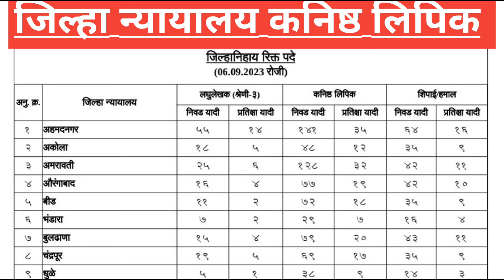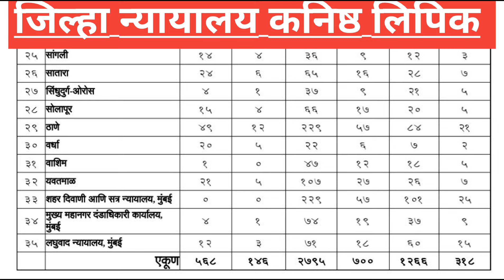जिल्हा न्यायालय भरती २०२३ फॉर्म भरताना जिल्हा कसा निवडावा!! District Court Recruitment 2023 form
जिल्हा न्यायालय भरती २०२३ फॉर्म भरताना कोणता जिल्हा निवडावा!! District Court Recruitment 2023 form

, लातूर लिपिक भरती 2023,जिल्हा व सत्र न्यायालय औरंगाबाद भरती,जिल्हा न्यायालय भरती जाहिरात कधी येईल,जिल्हा न्यायालय भरती जाहिरात कधी येणार,जिल्हा व सत्र न्यायालय चंद्रपूर भरती 2023,सर्व जिल्हा न्यायालयातील मेगा भरती,न्यायालय भरती,जिल्हा न्यायालय जाहिरात 2023#जिल्हा न्यायालय जाहिरात कधी येणार,न्यायालय सफाई कामगार भरती,मुंबई उच्च न्यायालय लिपिक भरती 2033
जिल्हा न्यायालय भरती अभ्यासक्रम,जिल्हा न्यायालय अंतर्गत भरती 2023,जिल्हा न्यायालयान भरती 2018,जिल्हा न्यायालय अंतर्गत सरळसेवा भरती,जिल्हा न्यायालय भरती संपूर्ण  अपडेट,जिल्हा व सत्र न्यायालय चंद्रपूर भरती 2023,जिल्हा न्यायालय भरती शैक्षणीक अहर्ता व पात्रता,जिल्हा न्यायालयान  यवतमाळ शॉर्टलिस्ट,lipik hamal stenographer advertisement||जिल्हा न्यायालय

जिल्हा न्यायालय भरती ! शॉर्टलिस्ट पध्दत ! लिपिक-शिपाई-लघुलेखक ! District Court Recruitment

जिल्हान्यायालयभरती 2023?
Maharashtra District Court Recruitment 2018,Lipik Hamal Stenographer advertisement || जिल्हा न्यायालय
Maharashtra District Court Recruitment 218 || Lipik Hamal Stenographer Bharti

|| Maharashtra Recruitment जिल्हा न्यायालय मेगा भरती 2018 हजारो पदे जाहिरात प्रसिद्ध !!!
जिल्हा न्यायालय भरती 2023 | Jilha Nyayalay Bharti 2023 | Bombay High Court Recruitment 2023